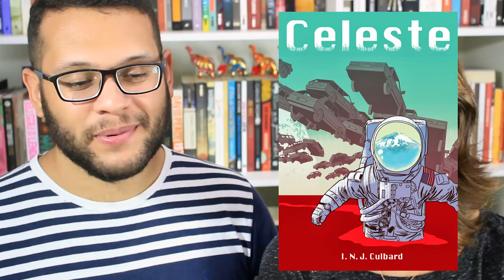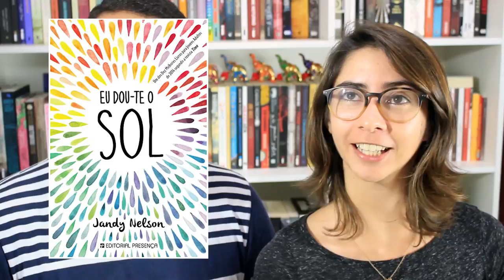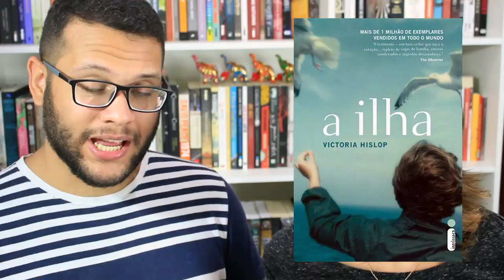ACADEMIA BOOK TAG (Original) | VEDA 21 | Elefante Literário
Vamo fazendo!

1. Halteres: livro para malhar bíceps
2. Jump: livro para pular em cima
3. Atleta frango: livro tão fraco que nem Whey salva
4. Selfie no espelho: livro que comprei pela capa
5. Elíptico: livro com muitos altos e baixos
6. Crossfit: livro rápido e intenso
7. Primeiro dia: livro que te destruiu
8. Revezar aparelhos: livro que leu em maratona ou buddy read
9: Frango com batata doce: livro que você enjoou
10. Livro bomba: livro que não cumpre o que promete